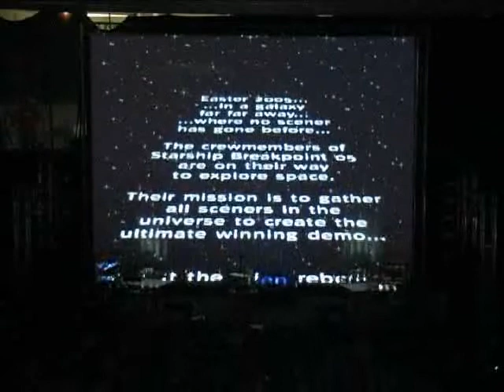Breakpoint 2005 Opening Ceremony